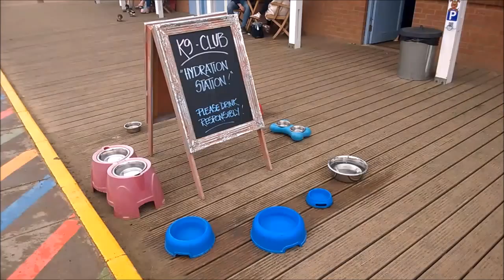Archie, the Giant Schnauzer, takes a shower at the Beach Cafe, Wells, Norfolk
A wet, sandy and muddy Archie makes good use of the ultra dog-friendly facilities at the Beach Cafe in Wells, Norfolk, England.